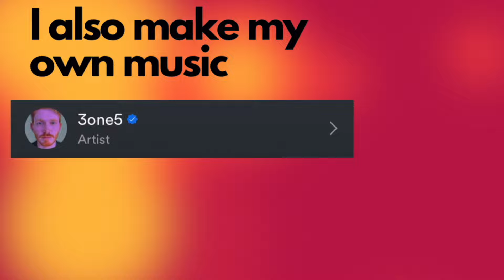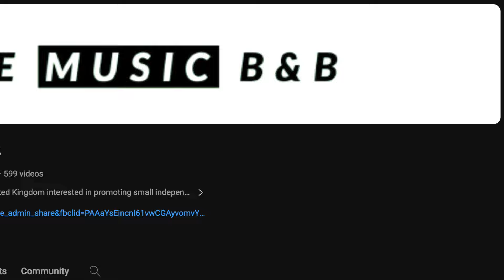DON YC - Let's Dance - Single Reaction